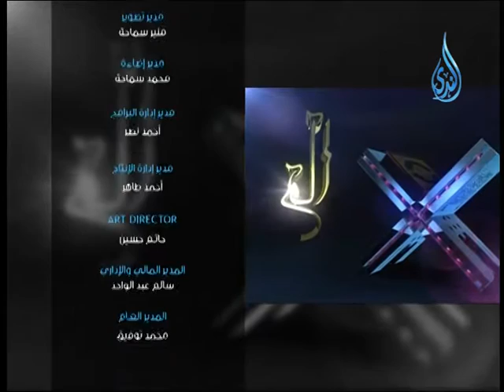ألـــم |الشيخ اشرف عامر 2014 2 11